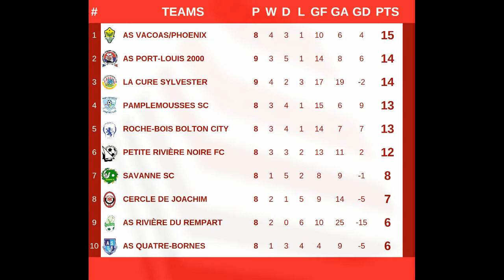MSL 2018/2019: Day 8 Highlights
Mauritius Super League Day 8 Highlights

ASPL 2000 1-1 Roche-Bois Bolton City
Samuel Chigozie (RBBC)
Bruno Ravina (ASPL)

AS Rivière du Rempart 2-1 Cercle de Joachim
Mohamed Diop (CDJ)
Daniel Uppiah (ASRR)
Gurty Calambé (ASRR)

La Cure Sylvester 1-5 Pamplemousses SC
Kevin Perticots (PSC)
Fabrini Razah (PSC)
Axel Arekion (LSC)
Branly Zizi Ratovonirina (PSC)
Fabrini Razah (PSC)

Petite Rivière Noire FC 0-2 AS Vacoas/Phoenix
Arno Stafford (ASVP)
Sewram Gobin (ASVP)

Savanne SC 2-1 AS Quatre Bornes
Grégory Pavin (SSC)
Ritchie Achille (ASQB)
Stephan Nabab (SSC)